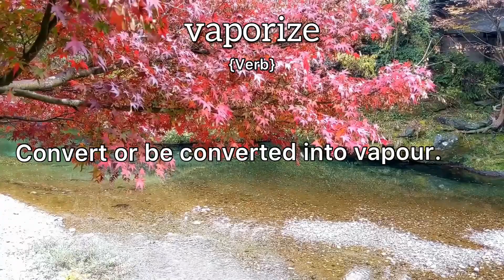Vaporize Meaning : Definition of Vaporize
- What is the meaning of Vaporize
- What is the definition of Vaporize
- How to pronounce Vaporize